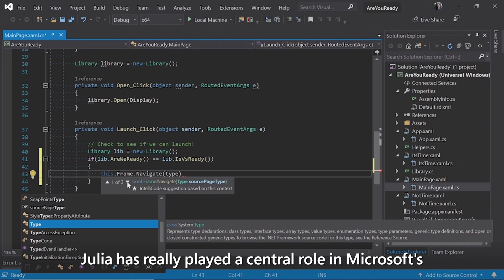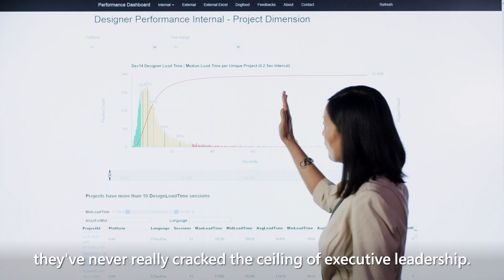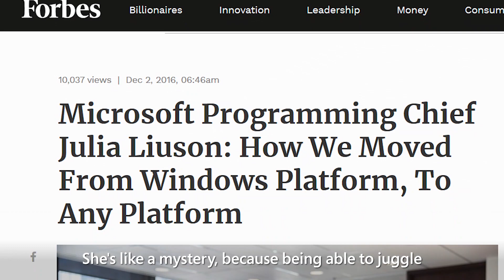Julia Liuson inducted into 2019 Women in Technology Hall of Fame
Julia Liuson is the corporate vice president of Microsoft's Developer Division and leads the technical and business strategy, product development and engineering teams for Visual Studio, Visual Studio Code, .NET and .NET core framework and developer platform for Microsoft Azure — including all programming languages, runtime, tools for building Azure, artificial intelligence (AI), mobile and Windows-oriented applications.

Previously, Ms. Liuson served in a variety of leadership roles in product and engineering in the Microsoft Visual Studio product line. She also worked as general manager for Microsoft Server and Tools Business in Shanghai, while running engineering teams on both sides of the Pacific. Ms. Liuson began her career as a Microsoft software design engineer, working on Office clients and various developer-oriented products. She was the first woman promoted to corporate vice president of Engineering at Microsoft. She received the Asian American Executive of the Year award in 2013. Ms. Liuson earned a Bachelor of Science in Electrical Engineering from the University of Washington.